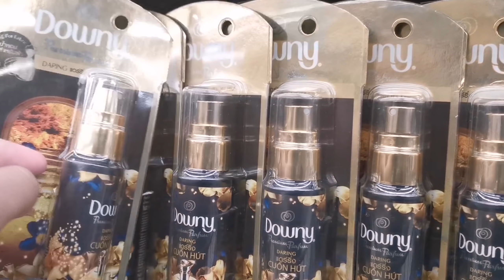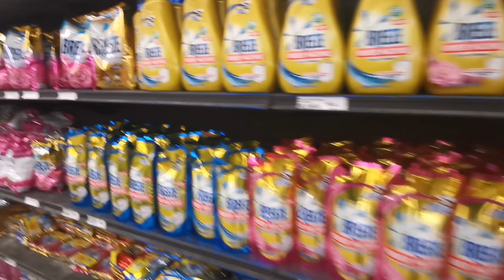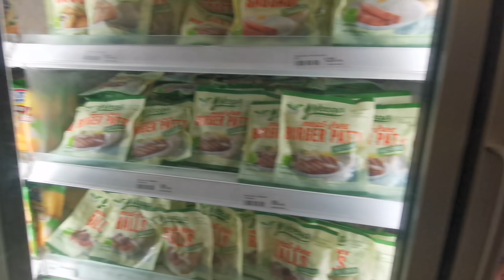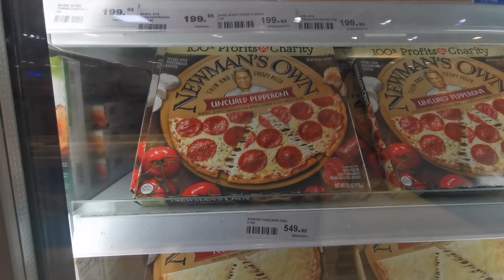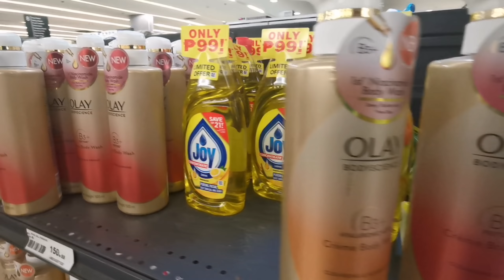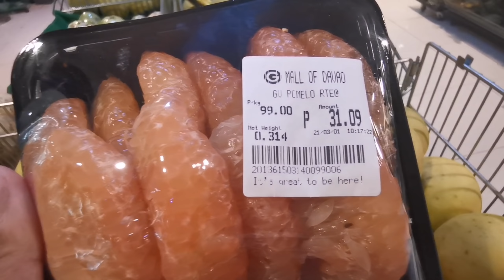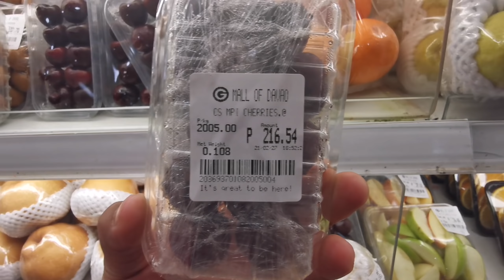G-Mall of Davao Supermarket | Jerama G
| Jerama G